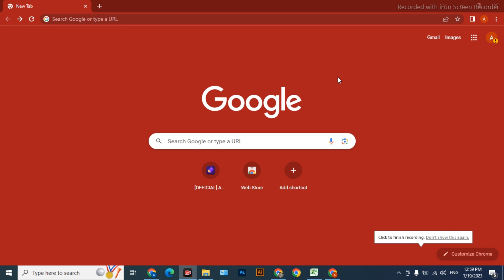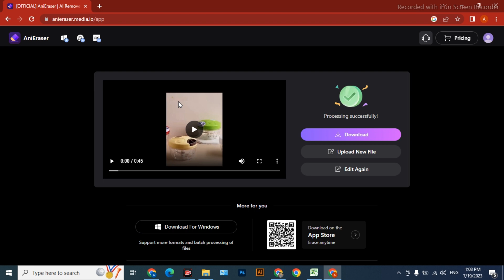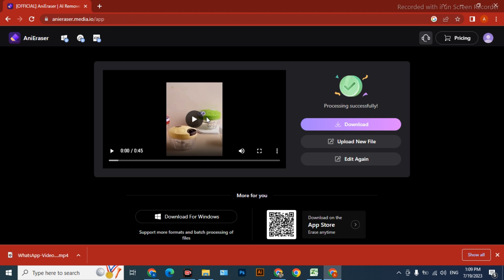How to remove watermark from Image or Video | Best AI Watermark Remover in Urdu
In this video, we will learn step by step how to remove watermark from any image or video instantly without any photoshop or software.
Simply you go to google then search the website "media.io" and drag your required video or image there and then you can select the AI model and with the help of brush you can drag it on your image or video from where you want to remove the watermark and then simply process and download your video or image.